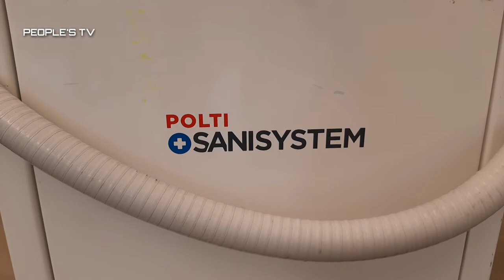WORK MODE || SANITIZING OFFICE WITH VAPOR SANITIZER MACHINE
Song: Janji - Heroes Tonight